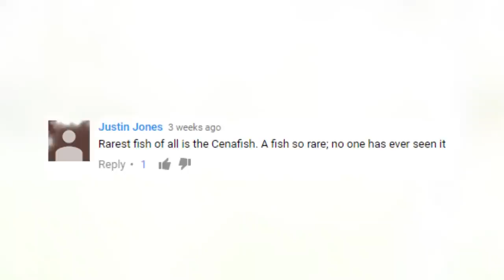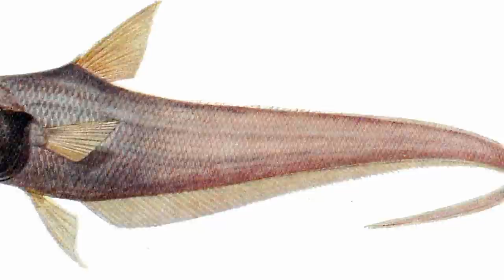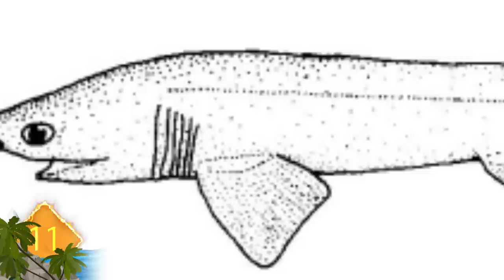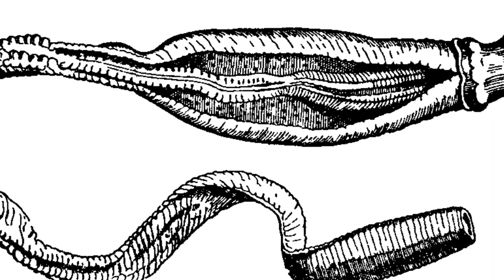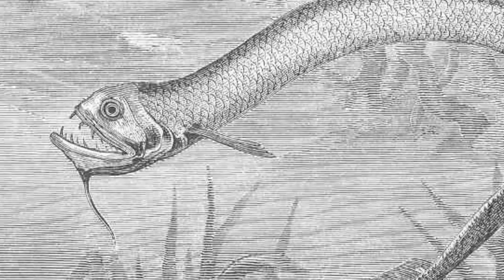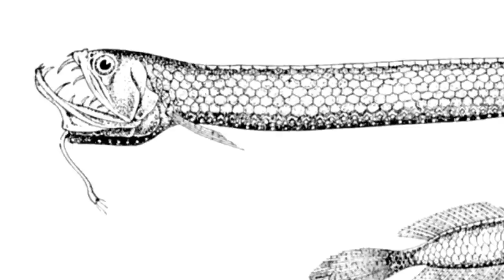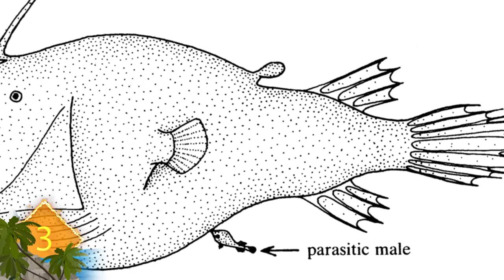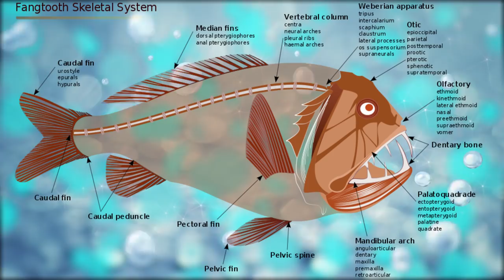16 Bizarre Creatures Discovered in the Mariana Trench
From unidentified floating objects, to the scariest predators in the deep seas; Here are 16 bizarre creatures discovered in the Mariana Trench

Deep sea dragonfish
Even though it’s a fish, the creature has the appearance of an eel.  It has slippery slimy skin, and possesses no scales.  But it does have a terrifying face with huge choppers that more than validate its scary name.  They found in cold, dark waters some 6,000 feet below the surface 1828 m).  It uses bioluminescent body parts  to create a glow that is used for several purposes.  It can be used to provide camouflage, or to communicate with others of its kind.  The glow from its barbel (kind of like a whisker) dangles from its lower jaw and serves to attract prey, which mistake it for an easy dinner.  Instead, the would-be predator becomes an easy meal for the dragonfish!

Orb Jelly
One of the strangest creatures ever seen was found in the Mariana Trench in 2016. In the picture, the marine animal looks like some sort of orb that’s radiating bolts of energy from its surface.  Others think it looks more like a Christmas ornament!  But experts have identified it as a jellyfish … and it was located more than 12,000 feet deep (3,700m) in the Mariana Trench.  The shapes that appear like energy bolts are the creature’s tentacles.  The bright yellow shapes might be the critter’s gonads.  And the reddish color in the bell might be its radial canals.  So researchers have identified its genus, but hadn’t officially assigned it a name.  But they do suggest that it could represent a completely new species!

Sea Devil Anglerfish
The name is about as scary as the fish look.  With its oddly shaped body and mouthful of razor teeth, they look like they could have swum up from the depths of hell.  Their procreation is scary, too.  The male will essentially fuse himself to the larger female until the two fish become one.  He later serves to fertilize the female’s eggs at the right time.  Did you know the creature’s jaws can open wide enough to swallow prey larger than itself?

The Dumbo Octopus
Maybe it’s fitting that the strange cephalopod is named for its resemblance to Walt Disney’s Dumbo, the flying elephant … because the creature kind of looks like a Disney creation.  Its fins that appear like prominent ears inspired the nickname.  But it's cartoonish appearance is enhanced by large eyes and an odd puckered mouth.   They’re among the rarest octopuses, and the deepest dwelling member of their order.  They’re known to live up to 23,000 feet below the surface.  While they can camouflage themselves by changing color, the animals have a trait this is definitely un Disney-like:  They eat their prey whole!

Before getting to our number one creature, here’s an Honorable Mention … You likely would not expect to find Humans in the Mariana Trench, right?  Without using Remote Operated Vehicles (ROVs), there’s no way we could survive those crushing depths.  But evidence of humans has been found there.  Scientists say that extraordinary levels of pollution have been discovered more than 6 miles (10km) deep in the Trench.  Along with plastic bags and tin cans littering the seafloor, evidence of high levels of banned industrial chemicals are contaminating marine life there.  Amphipods (small prawn-like crustaceans) collected were found to have extremely high levels of toxic chemicals.   Experts say that once the chemicals seep to the bottom of the trench, there's nowhere else it can go … and that leads to high levels of contamination.  So it looks like there’s no area on the Earth remote enough to get away from ourselves!

Fangtooth Fish -- They can live at extreme, icy depths of over 16,000 feet, some of the darkest parts of the ocean.   With such a nightmarish appearance, it’s hard to believe  the creature is only around six inches long, … and poses no known threat to humans.  Looking at  the picture, you can see how large the teeth are.  In fact, those choppers are the largest teeth of any fish … proportionate to body size!